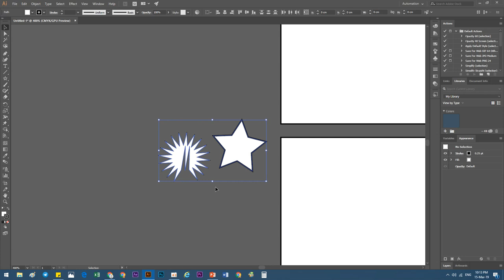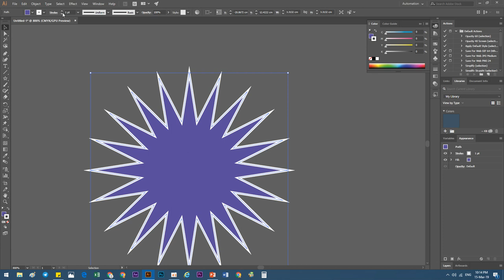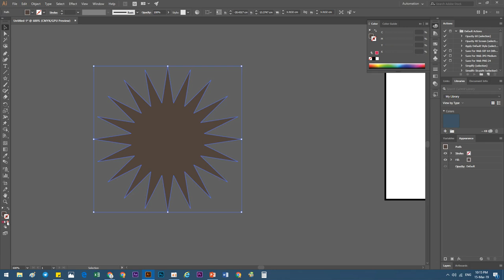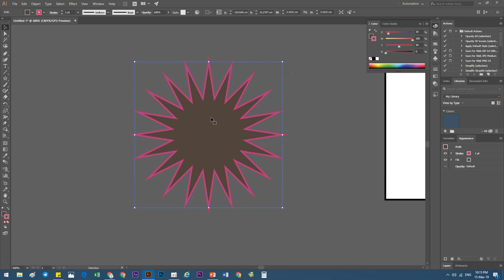Khmer Free Learning , Fill & Stroke effects in Adobe Illustrator Speaker Khmer